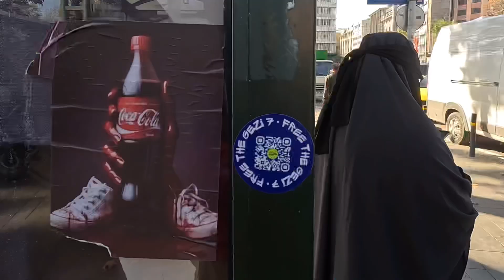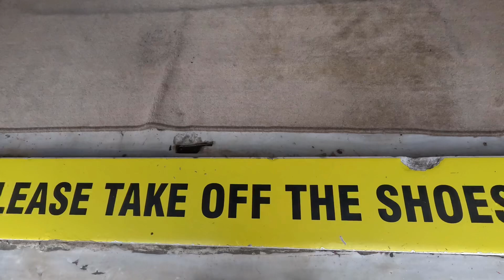Kumpir. Turecki ziemniak